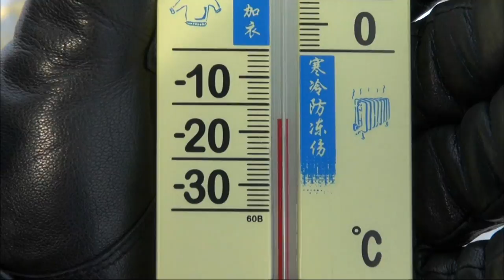【K】China Travel-Jilin[중국여행-지린성]신의 호수 차간호 2 말과 어부의 겨울 낚시/Chagan lake 2/Winter Fishing/Horse/Fishing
[한국어 정보]
다음 날 새벽 네 시. 본격적인 물고기 잡이 행렬이 이어진다. 고맙게도 내게 마차에 탈 기회를 줬다. 그들의 호의에 마음이 따뜻해졌다. 얼음판 위를 한 시간 여 달렸을까. 살을 에는 바람에 얼굴과 발가락까지 얼어붙어 정신을 차릴 수 없었다. 어부들이 얼음송곳을 꽂으며 일사분란하게 움직이는 사이, 말은 지친 몸을 달랜다. 최소 여덟 명의 장정들과 무거운 어구를 싣고 왔으니 그럴 수밖에. 그물을 내려놓으며 본격적인 조업에 들어가는데, 그 길이만 무려 2~3킬로미터에 달한다. ""당신들은 어디 사람이에요?"" ""한국 사람입니다."" ""안 추워요?"" ""괜찮습니다."" 말은 괜찮다고 했지만, 살을 에는 추위에 온도가 궁금해졌다. ""영하 10도? 11도 13도"" ""춥나요?"" ""안 추워요."" ""제일 추울 땐 영하 30도까지 내려가요."" ""나는 추워 죽겠어요."" ""안에 입은 게 양가죽이고 양털이 달려 있어요."" 5개월 이상 지속되는 북방의 긴긴 겨울 중, 단 한 달만 허락되는 시간. 일 년 수입의 1/3을 차지한다고 하니, 놓칠 수 없는 기회다. 추위와 사투를 벌이는 것도 이런 이유에서다. 아침 7시 무렵, 두 사람이 한 조가 돼 날카로운 도구로 얼음에 구멍을 뚫기 시작한다. 얼음 두께가 무려 50~70센티미터다. 이 돌멩이를 묶은 줄로 얼음 뚫을 간격을 조정하는데, 손발이 맞지 않으면 여간 힘든 게 아니란다. 이제 뚫어놓은 얼음 구멍과 구멍 사이로 그물 줄을 밀어 넣는 작업을 하는데, 무려 5시간이 걸린다. 장대에 그물을 묶어 얼음 구멍에 밀어 넣으면, 그물이 얼음 밑으로 빨려 들어가면서 양쪽으로 펼쳐진다. 2~3km에 달하는 거대한 그물이 물속에서 물고기들을 포위하면 바로 걷어 올리는 원리다. 2~3km나 되는 그물을 끌어올리다 보니, 이젠 말의 힘을 빌려야 할 때다. 거센 바람을 이기고 말 네 필이 마치 연자방아를 돌리 듯 빙글빙글 돌면서 그물을 끌고 물레를 감는다. 이렇게 그물을 끌어올리는 데만 무려 두 시간이 걸린다. 작업이 순조롭지 않을 땐 열 시간 이상 걸린다니 얼마나 고된 과정인지 짐작할 수 있다. 그물을 걷어 올리는 긴 시간 동안, 한쪽에선 노릇노릇 익어가는 생선구이가 여행객들의 발길을 잡는다. 매콤한 양념을 곁들인 생선구이 맛은 어떨까. ""이것은 강준치입니다. 한번 맛보세요. 맛있어요.“ 그물이 올라오자, 여행객들의 손이 일제히 빨라진다. 처음에 올라오는 작은 물고기는 공짜이기 때문이다. 마침내 그물의 끝이 보이자 분위기가 한껏 달아올랐다. 큰 물고기는 무게를 달아 판매하는데, 싱싱하고 큰 물고기를 사기 위한 여행객들의 눈과 손이 바쁘다. 축제 개막 당일, 사람은 2만 명이 몰렸고, 이 작업 조에서는 물고기를 10톤가량 잡았고 한다. 지난 2008년엔 그물 한 개에 무려 160톤이 잡혀 기네스북에 올라 사람들의 기대가 더 크다고 한다.

[Information]
■클립명: 아시아037-중국17-06 신의 호수 차간호 2 말과 어부의 겨울 낚시/Chagan lake 2 Winter Fishing with horse cart/Chagan Lake/Horse/Fishing/Food/Skygager/Carp
■여행, 촬영, 편집, 원고: 안흥수 PD (travel, filming, editing, writing: KBS TV Producer)

[Keywords]
아시아,Asia,동북아시아,중국,China,안흥수,2014,2월 February,지린성,Jilin